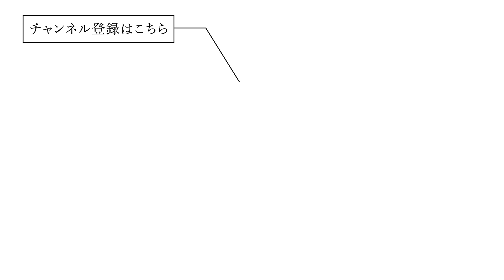【着回し】セールアイテム5点で1週間コーデ！【今日からセール】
これさえ買っておけば間違いない！
AMERIデザイナー・AYAKAのセールアイテム着回し7コーデをご紹介します！
【SALE】
1/1(日)12時〜セールを開催！
お得な期間をお見逃しなく！

※WEB STOREでは最大40%OFF、店舗では最大30%OFFとなります。

【着回したセールアイテム】
DOUBLE BREASTED MERMAID COAT